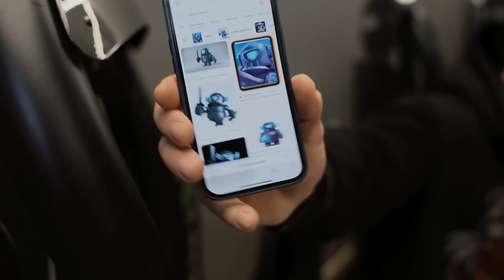СКОЛЬКО ПОДНИМЕТ БОТАНИК БОДИБИЛДЕР?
►НИКИ РЕБЯТ: @tatwole @lit3m1d

Всем привет друзья, с вами Кирилл Сарычев. В сегодняшнем выпуске Вы увидите - СКОЛЬКО ПОДНИМЕТ БОТАНИК БОДИБИЛДЕР?